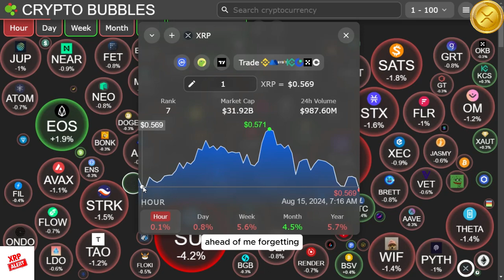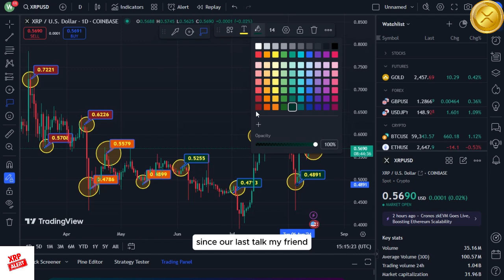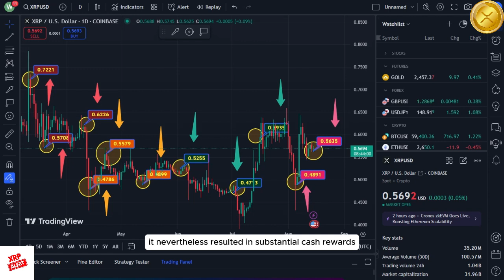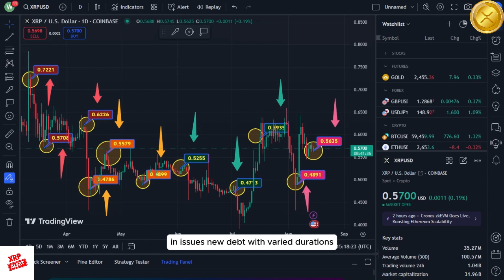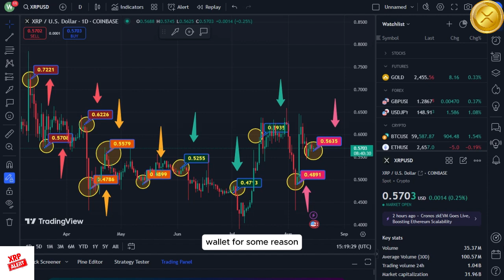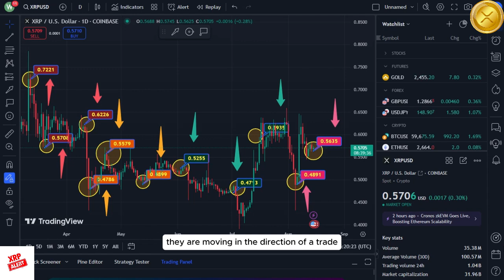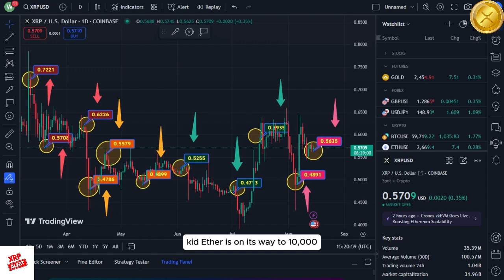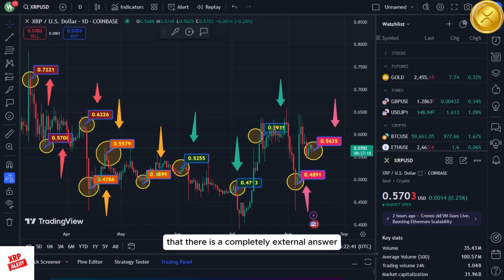Breaking News: XRP Ledger Foundation Makes Major Announcement! 🚀 $50 Billion Buyback in Progress! 💸🔥